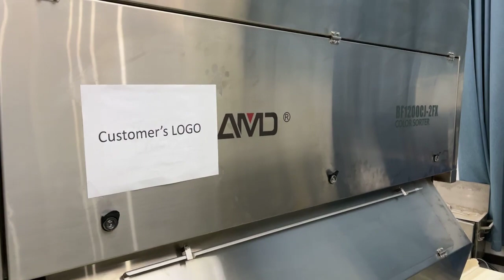Cashew Color Sorting by Quad View Belt Type Sorter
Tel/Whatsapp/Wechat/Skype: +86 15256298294